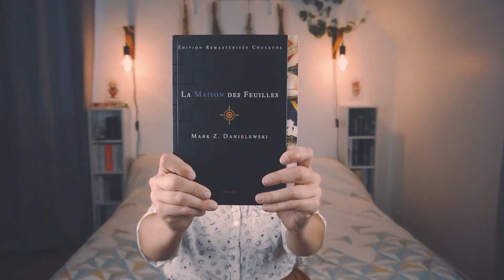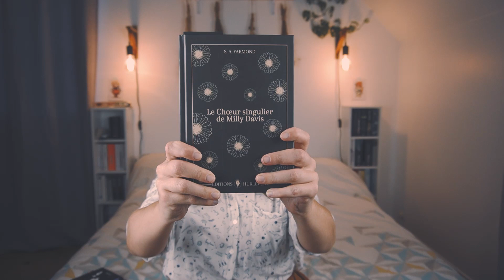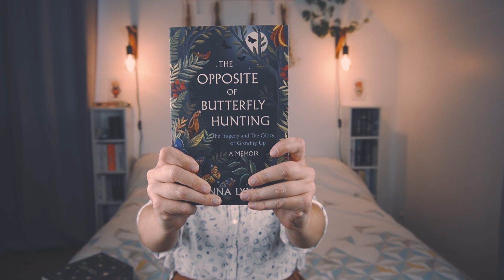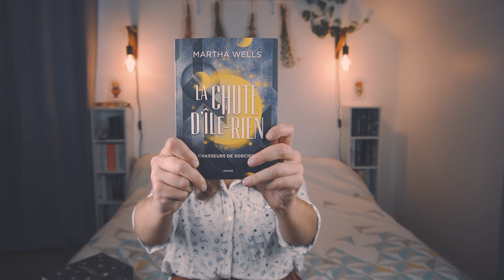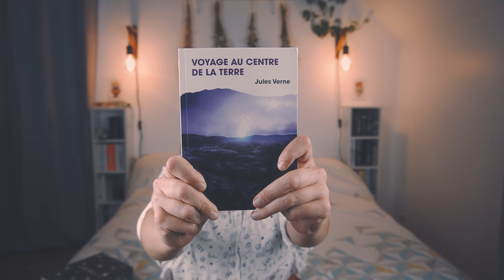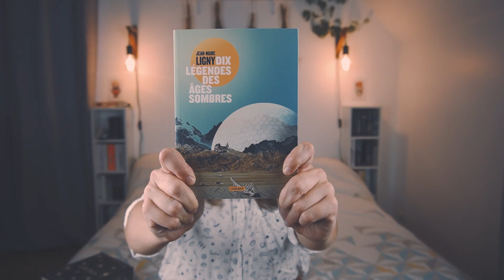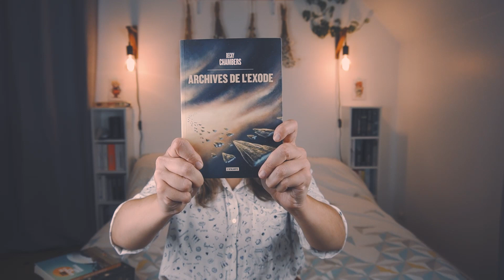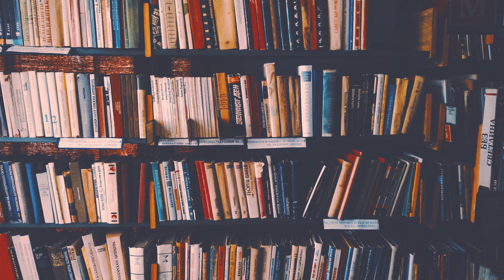Ma PAL du PUMPKIN AUTUMN CHALLENGE 2022 🎃👻🍁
CHAÎNES YOUTUBE/BOOKSTAGRAM CITÉS

Ma Wish Livres